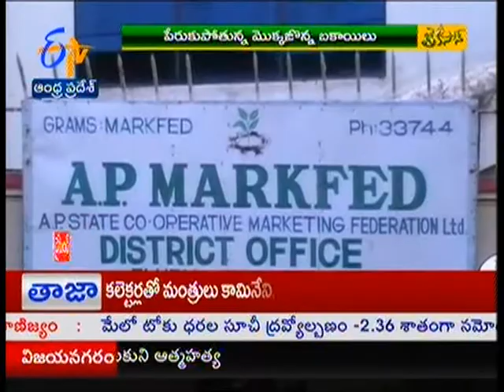No payments to maize farmer's in West Godavari - జైకిసాన్ - on 15th June 2015